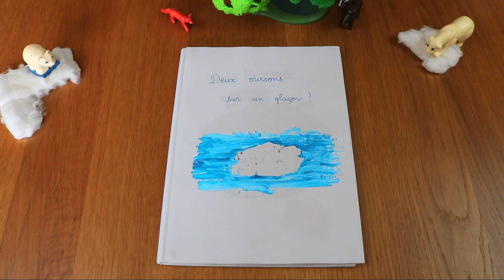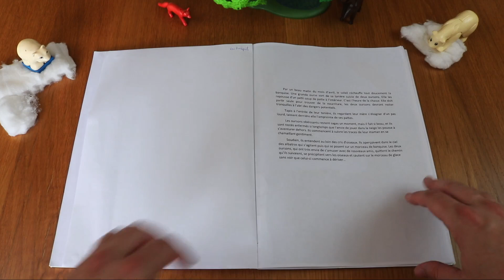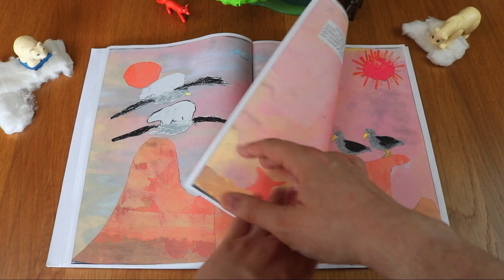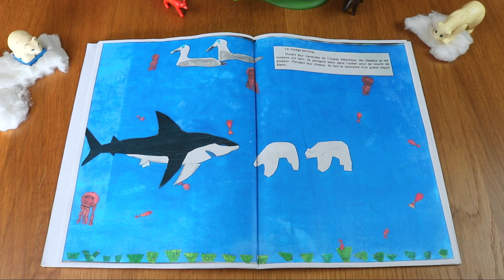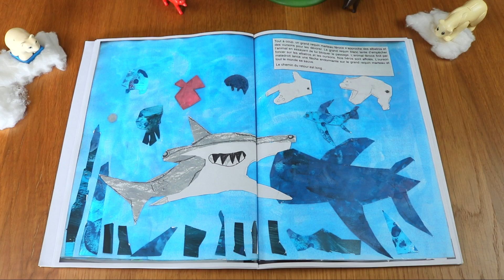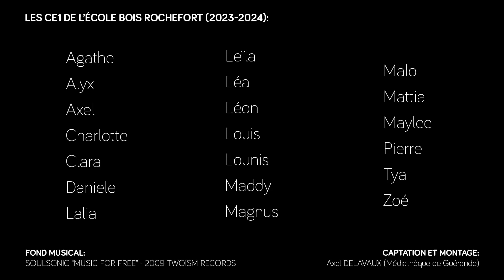J'écris la suite avec l'école Bois Rochefort "Deux oursons sur un glaçon" CE1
Histoire illustrée et lue par la classe de CE1 de l'école du Bois Rochefort de Guérande, à partir d'une histoire originale de la Médiathèque Samuel Beckett 2024.